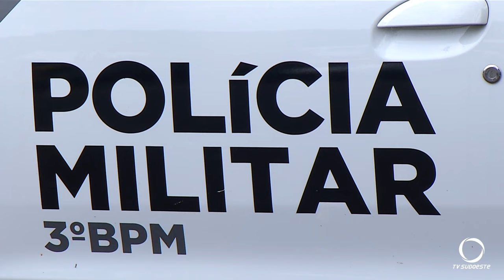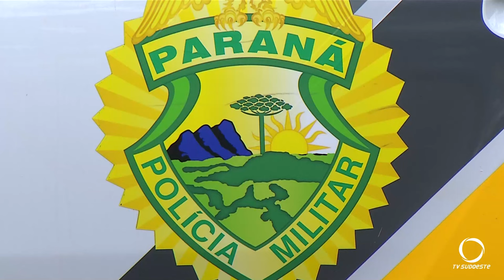Criança de 6 anos teria sido levada a um Motel pela própria mãe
Segurança: A Polícia foi acionada com informações que uma mulher havia entrando em um motel com uma criança, um menino de 6 anos.